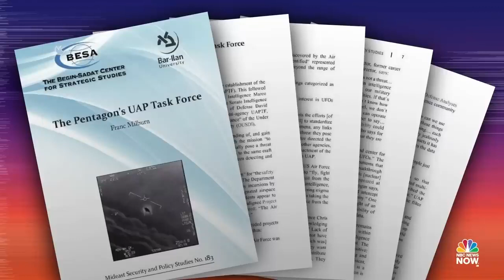CBP releases videos of unidentified aerial phenomena